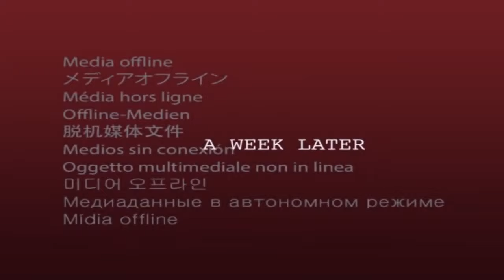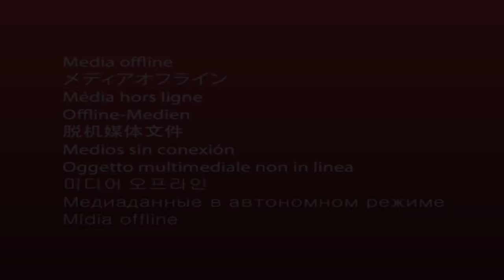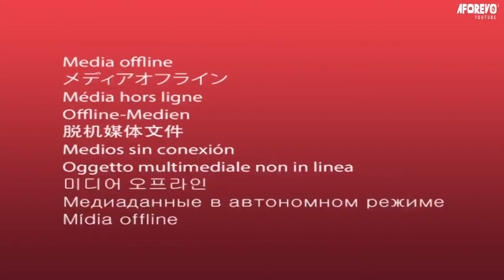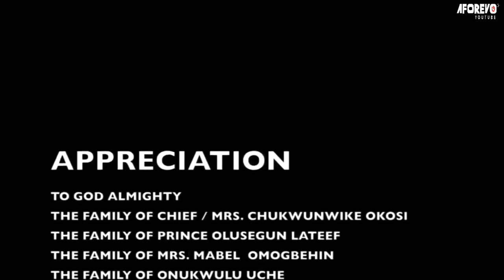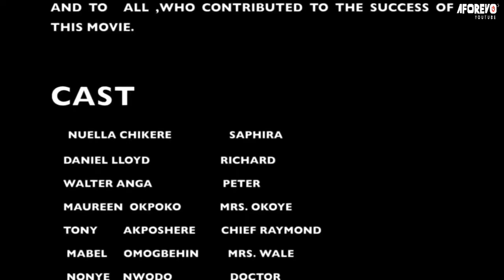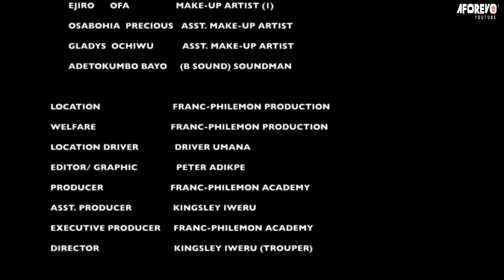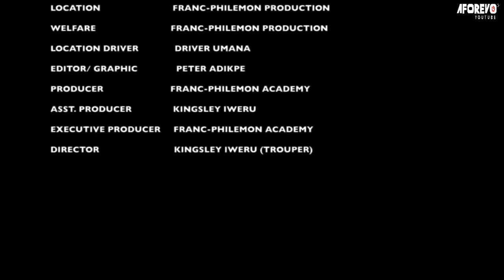Every Powerful Christian Must Watch This True Life Story Of This Prayerful Girl - Nigerian Movie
In this powerful Nigerian movie, explore the story of a young girl who pleads with God for help in her family's situation. As she prays, she begins to see God's power working in her life and in her community.

First-ClassTV#nigerianmovies#CANADA#JAMAICA#USA#UK#TRINIDADANDTOBAGO#africannigerianlatestmovies#ruthkadiri247#mauricesamtv